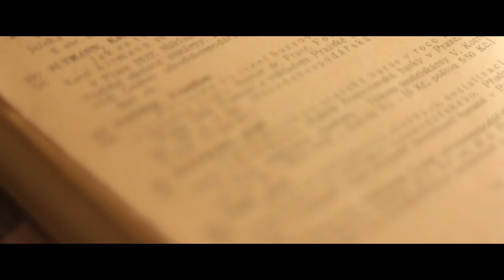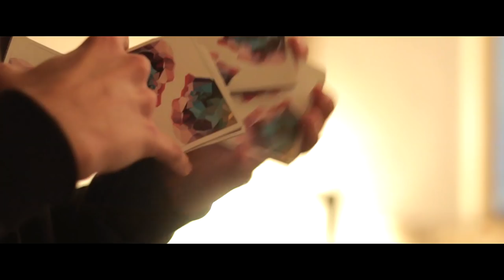(KE)XIT | Magic x Cardistry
Kúzla a cardistry ovláda aj VÝCHOD Slovenska. V Košiciach sme pre vás s chalanmi natočili ďalšie Magic x Cardistry, snáď sa vám bude páčiť ako nám.

FLOURISHERI
Matej Tarča
Martin Baroš
Miroslav Chovanec
Jozef Paločko
Daniel Jedinák